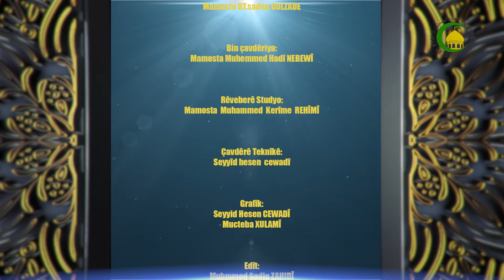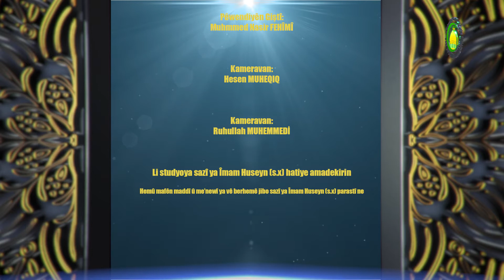176. Imamên û nas k imam = Zanîngeha Imam (56) - Mamosta DT.Sadeq GULZADÊ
isbat sedemên eqilî neheqiyên imaman.a.s:
1- ji bu imaman guneh tune ne
2-  kesek ji bilî imaman  hilkişandine zulm k